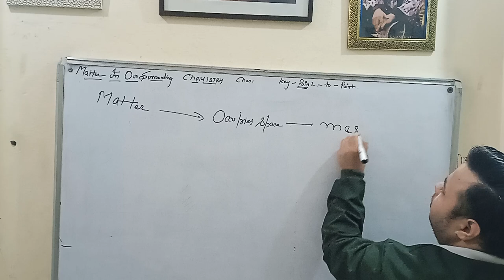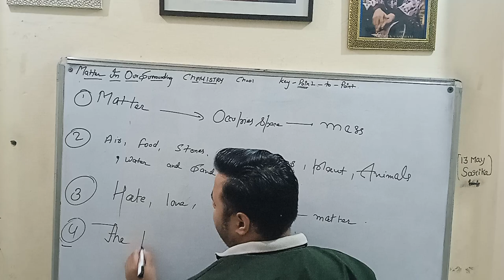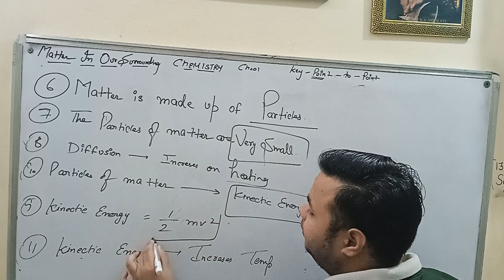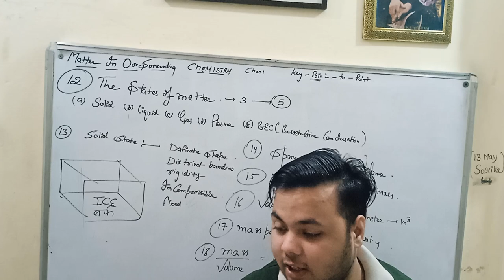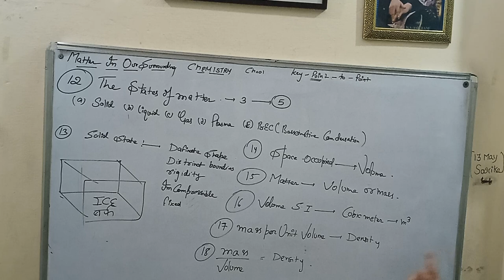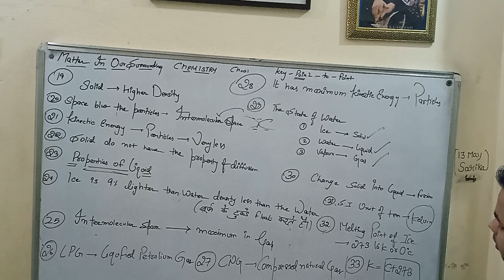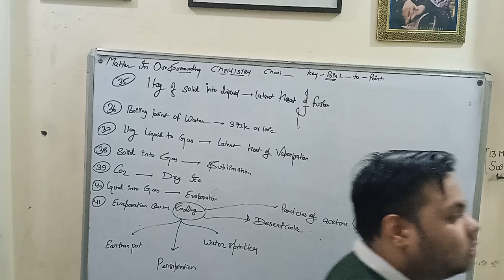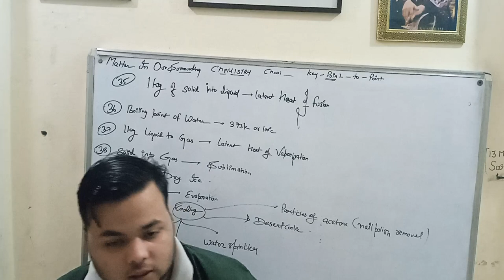CLASS 9 CHEMISTRY